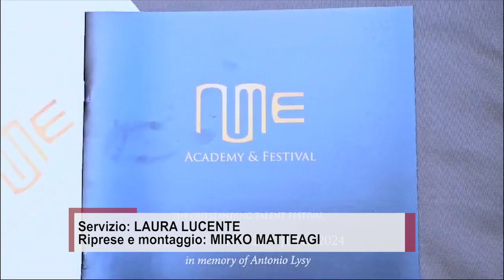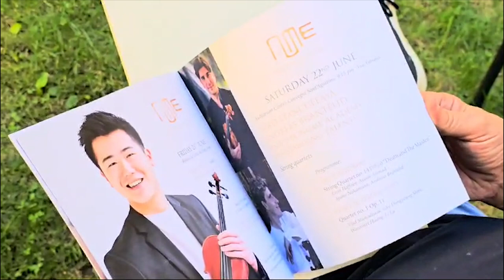E' partita a Cortona la nuova edizione di Nume Academy & Festival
Sette giorni di concerti e alta formazione, dodici allievi selezionati fra i migliori astri nascenti della musica internazionale, dodici grandi violinisti e violoncellisti, oltre a una dedica speciale ad Antonio Lysy. Sono questi gli ingredienti della nuova edizione di Nume Academy & Festival.
Dal 17 al 23 giugno il «Festival del talento straordinario» animerà Cortona con i suoi concerti, fra i nomi di questa edizione si segnalano quelli di Tabea Zimmermann, Stella Chen e Andreas Brantelid. I dodici allievi sono giovani talenti dai 16 ai 26 anni provenienti da tutti i continenti, sono arrivati a Cortona dopo una selezione fra 300 candidature. I corsi di alta formazione e spettacoli dal vivo si terranno al Centro convegni Sant’Agostino, alcuni fra i principali concerti si terranno al Teatro Signorelli e alla Corte dei Papi.
Il festival Nume è curato da Natalie Dentini con la direzione artistica di Vlad Stanculeasa. La manifestazione si svolge per il terzo anno a Cortona, l’edizione 2024 è dedicata al grande violoncellista Antonio Lysy, scomparso lo scorso febbraio. Per informazioni e biglietti rivolgersi all’Infopoint di piazza Signorelli aperto tutti i giorni dalle 10 alle 19 o chiamare lo 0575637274 oppure collegarsi a e a
Nume Academy & Festival è inserito da quest'anno in «Vetrina Toscana», il progetto di promozione della Regione che promuove la rete territoriale dei ristoranti, botteghe e produttori, coordinato da Toscana Promozione, realizzato a livello provinciale da Confesercenti con il contributo di Unioncamere Toscana e Camera di commercio di Arezzo e Siena.